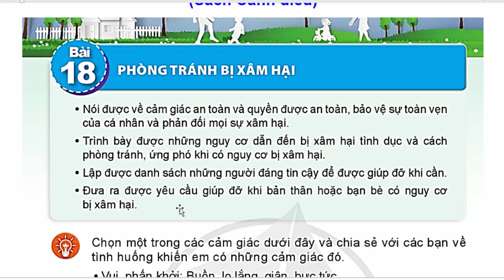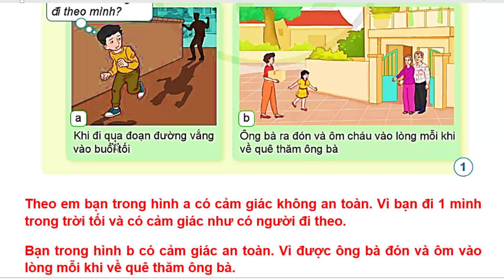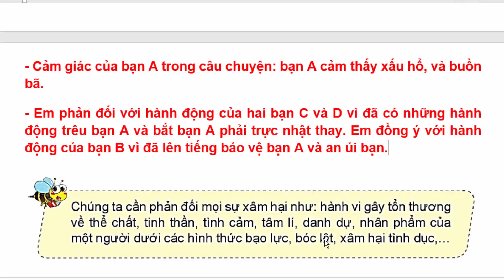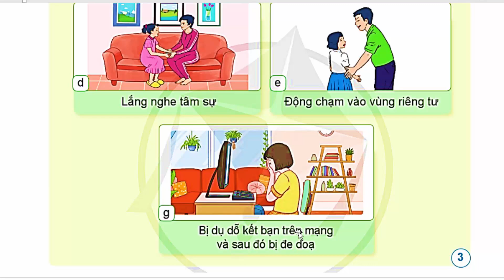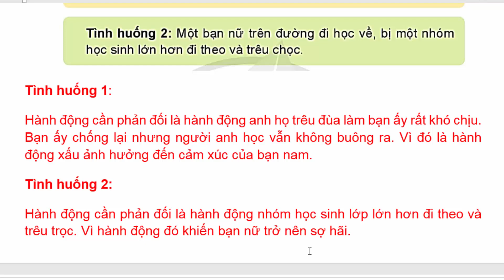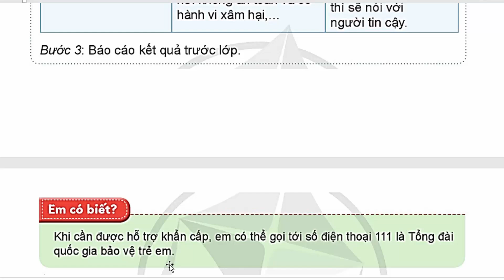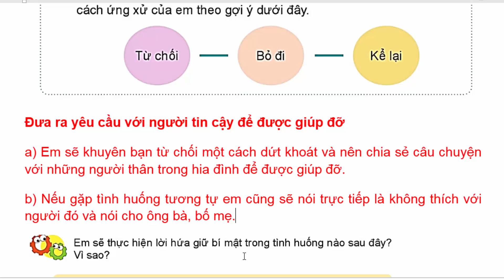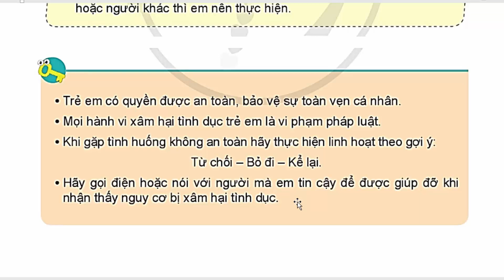Khoa Học Lớp 5 Bài 18 | Phòng Tránh Bị Xâm Hại | Trang 83 – 88 | Cánh Diều